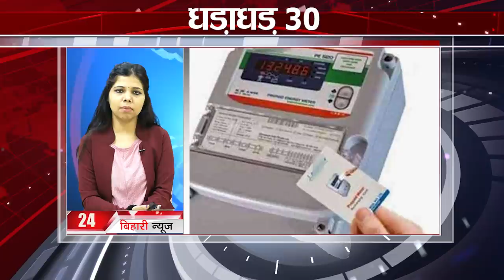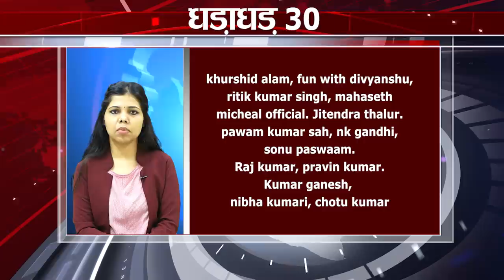Today Top 30 breaking news Non stop,Fatafat khabren,Bihar news,Aaj ki taja khabar India/Bharat news.